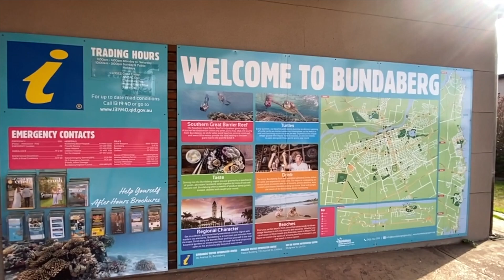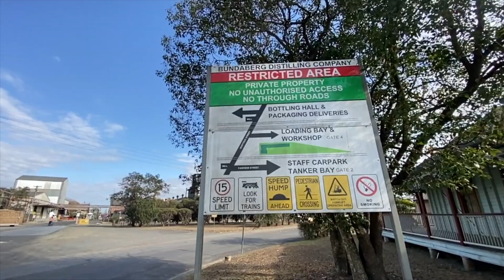EXPLORING the HISTORIC BUNDABERG RUM DISTILLERY in BUNDABERG QUEENSLAND//bundaberg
Local and Creative Productions videographer Gary Tresize visited the historic Bundaberg Rum Distillery in Bundaberg Queensland :)